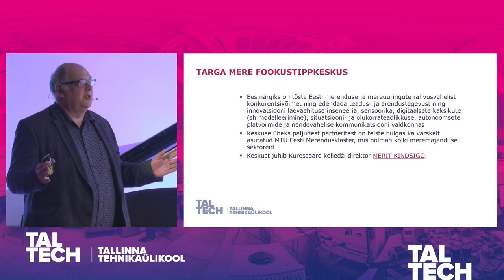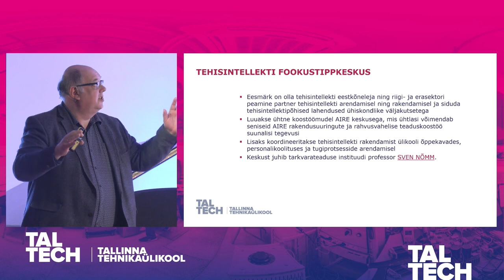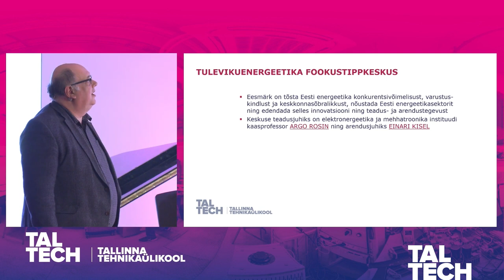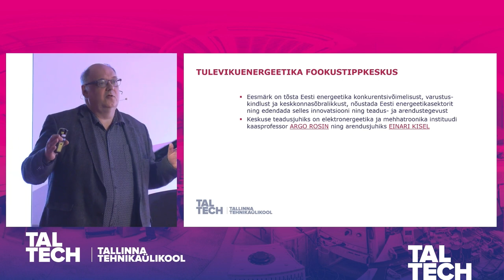🚀 TalTech: Strateegiline innovatsioon sünnib tippkeskustes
🚀Erik Puura, TalTechi ettevõtlusprorektor, esitles seminaril strateegiliste valdkondade võimestamise programmi ehk fookustippkeskuste programmi. See ambitsioonikas algatus on loodud selleks, et edendada ja toetada tipptasemel teadus- ja arendustegevust kuues kriitilise tähtsusega valdkonnas:
1. tuleviku energeetika, mis keskendub jätkusuutlike energiaallikate ja tehnoloogiate arendamisele;
2. tark meri, mille eesmärk on innovatsioon merenduses ja ressursside säästlik kasutamine;
3. tark tööstus, mis hõlmab nutikaid tootmisprotsesse ja automatiseerimist;
4. tervise- ja toidutehnoloogia, mis arendab lahendusi tervislikumaks eluviisiks ja toiduainetööstusele;
5. puidu väärindamine, mis keskendub puidu kõrgematele kasutusvõimalustele ja jätkusuutlikkusele;
6. tehisintellekt, mis puudutab kõike alates masinõppest kuni intelligentsüsteemide integreerimiseni igapäevaellu.